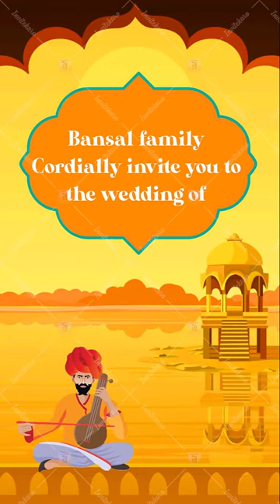Royal Desert Theme Invite I E-invites by Invitekaro I Digital Wedding Card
Invitekaro presents a whole new range of beautiful digital Invites for you. Creating and sharing these amazing E invites with your guests is a completely exciting and different experience!

Credits:
Composer: Amit Trivedi
Producer: Amit Trivedi
Language: Hindi & Marwari
Lyrics: Shellee
Vocals: Mame Khan
Sarangi: Dilshad Khan
Dholak: Prasad Malandkar
Khartal: Mohammed Rafiq
Guitar: Sanjoy Das
Drums: Darshan Doshi
Keys: Amit Trivedi
Keys: Jarvis Menezes
Bass: Rushad Mistry
Guitar: Shon Pinto
Percussion: Sanket Athale
Backing Vocalist: Thomson Andrews
Backing Vocalist: Ryan Dias
Backing Vocalist: Deep Pradhan
Backing Vocalist: Gwen Dias
Backing Vocalist: Shannon Donald
Backing Vocalist: Petula Fernandes
Recorded by: Steve Fitzmaurice, Ashish Manchanda (Flying Carpet Productions, Mumbai), assisted by Thorsten Muller
Mixed by Ashish Manchanda, Flying Carpet Productions, Mumbai
Mixed & Mastered by Shadab Rayeen at Amit's Mumbai and Premier Digital Mastering Studios, Mumbai

Listen ad-free with YouTube Premium
Song
Chaudhary
Artist
Mame Khan
SME (on behalf of Sony Music Entertainment India Pvt. Ltd.), and 9 Music Rights Societies